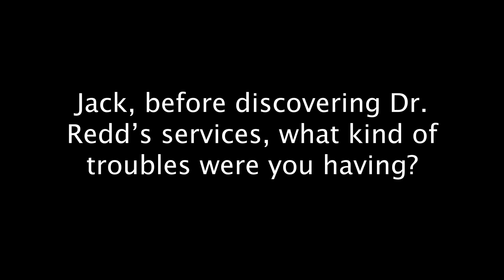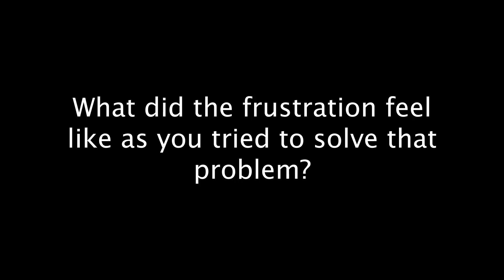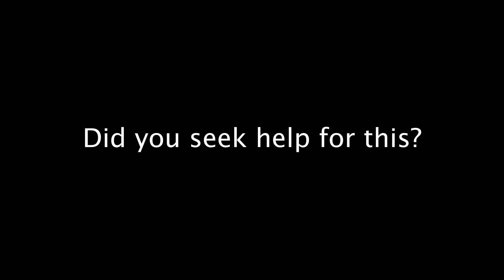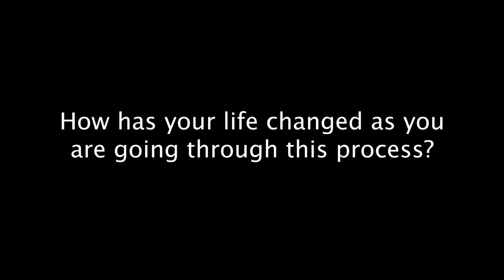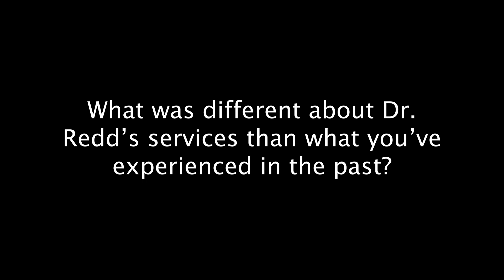Cognitive Decline Patient Testimony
Cognitive decline is impacting an increasing number of individuals. Currently there is no medical treatment. Listen to how this patient was able to improve their brain health.